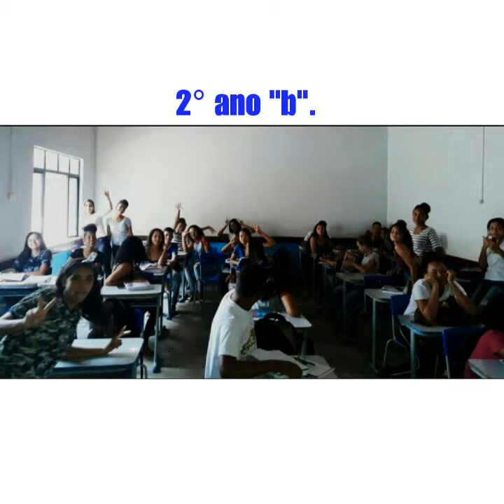Seja aquilo que sempre quis ser.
Por que temos que seguir ou ser aquilo que os outros querem que nós sejamos.